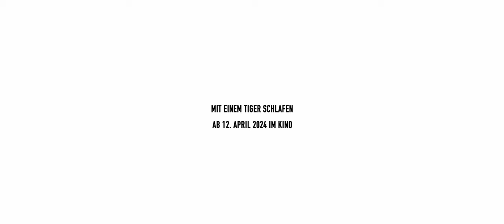MIT EINEM TIGER SCHLAFEN - Clip 2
Begabtes Kind, verlassene Tochter, entschlossene Frau, einsame Künstlerin, Erforscherin innerer Welten, gefeierte Malerin. Der Film MIT EINEM TIGER SCHLAFEN von Anja Salomonowitz ist ein poetisches Portrait der österreichischen Malerin Maria Lassnig (Birgit Minichmayr).

Ein Film über ihre Suche nach ihrem ganz persönlichen, künstlerischen Ausdruck, ihren Kampf in der männlichen Kunstwelt, ihr körperliches Ringen um ihre Malerei, in der sie ihren inneren Schmerz auf die Leinwand bringt. Und dann auch ein Film über ihren großen künstlerischen Erfolg.

Ab 12. April im Kino!